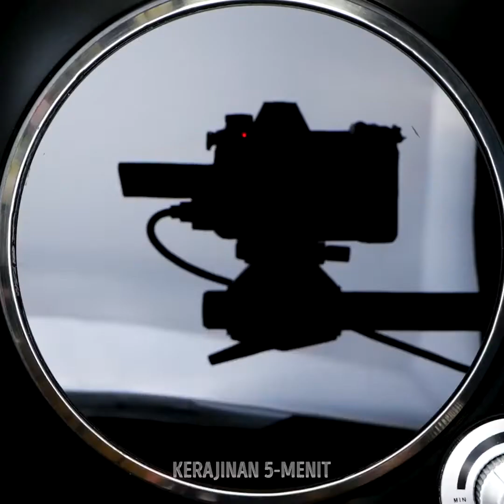Peretasan Kecantikan yang Menakjubkan dan Produk Kosmetik DIY